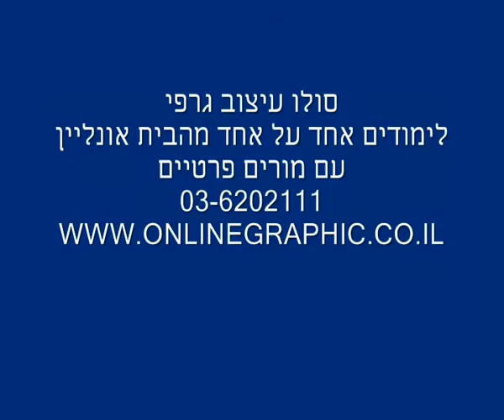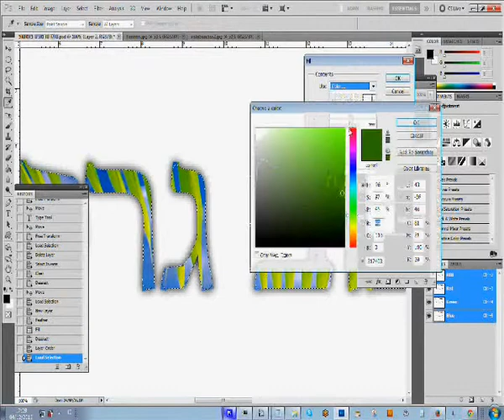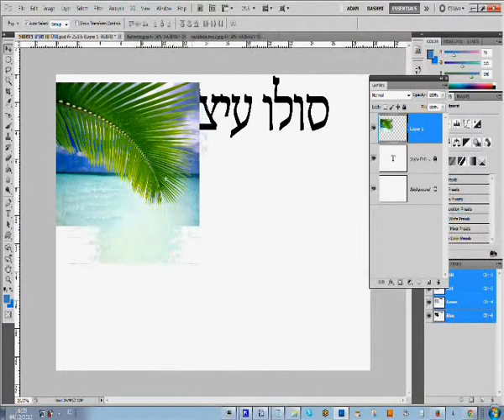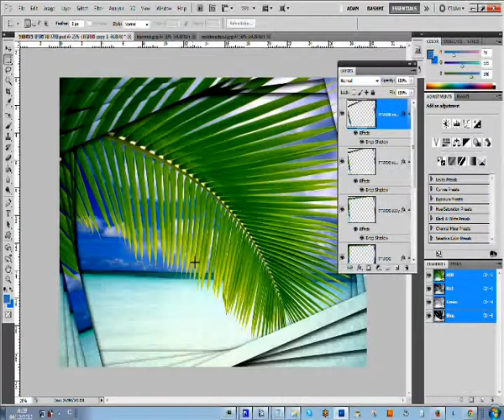עיצוב תמונות - תרגילי שילוב בין תמונות בפוטושופ חינם מדהים כנסו YOUTUBE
תרגילי שילוב בין תמונות בפוטושופ חינם מדהים כנסו YOUTUBE
איך עושים פוטושופ,
פוטושופ עיצובים,
פוטושופ און ליין חינם,
מדריך photoshop,
איך לעשות הברקה בפוטושופ,
מברשות פוטושופ,,
לימוד עיצוב,
עיצוב תמונה בפוטושופ,
מדריך פוטושופ בעברית,
עיצוב בפוטושופ,
תוכנה לעיצוב גרפי,
פורום עיצוב גרפי,
עבודה בעיצוב גרפי,
תוכנות גרפיקה,
פורום פוטושופ,
תוכנת עיצוב,
תמונות פוטושופ,
עיצובים בפוטושופ,
תוכנות לעיצוב גרפי,
עיצוב פוטושופ,
עבודה בעיצוב,
תוכנות עיצוב גרפי,